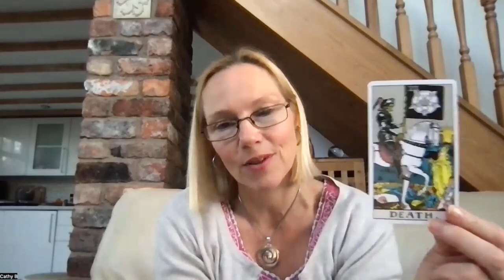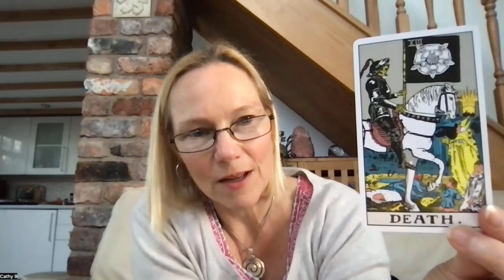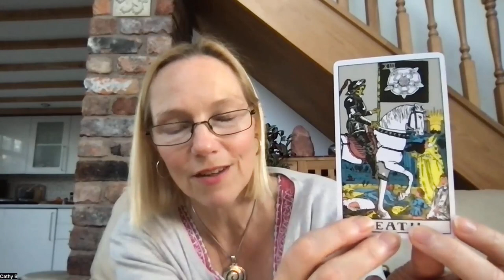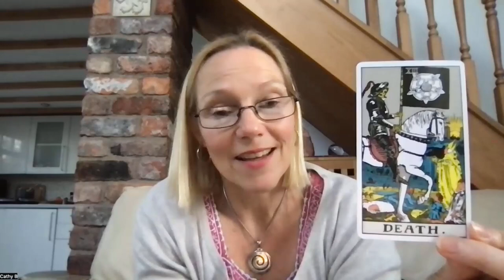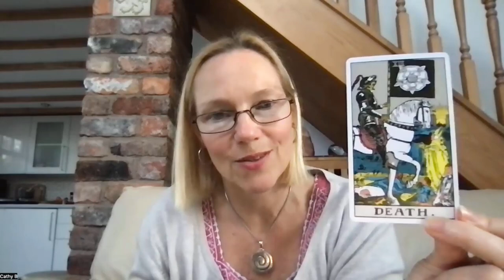Advent Tarot Message for the 4th of December – Death